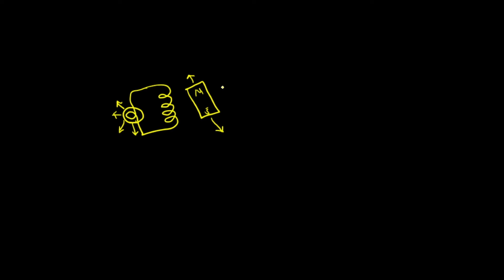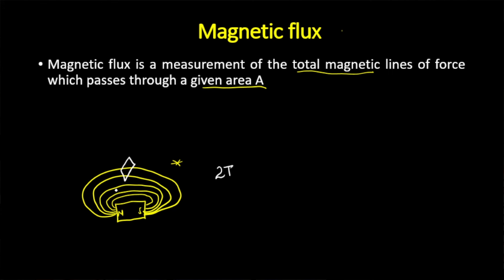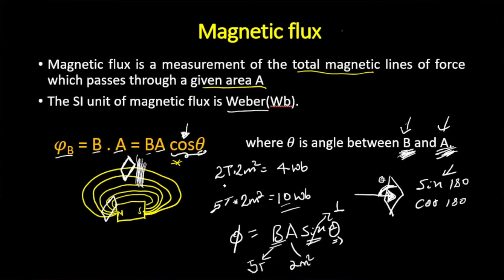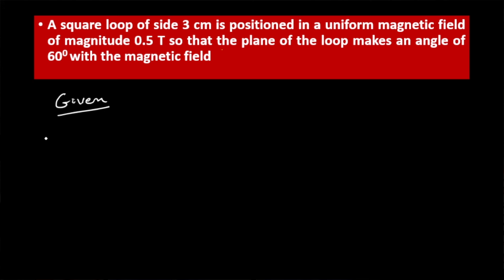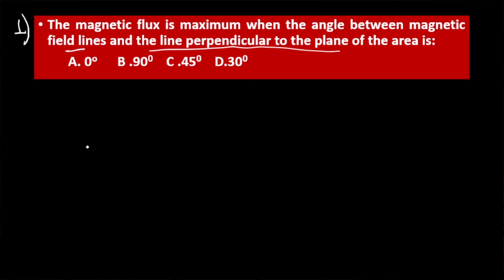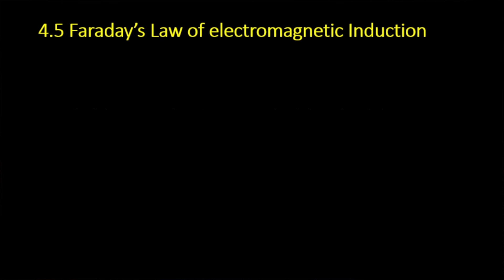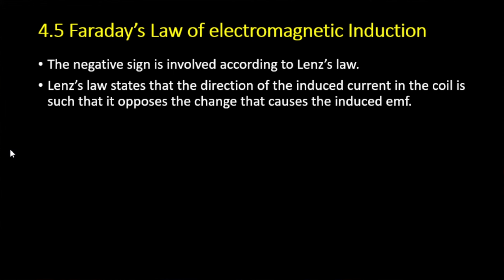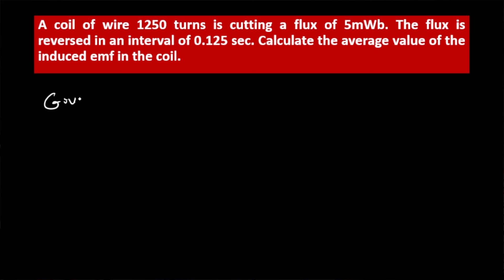Grade 12 Physics Unit 4 part-2 Electromagnetism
for more free videos and for other information  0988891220
telegram group and channel link is on the comment section